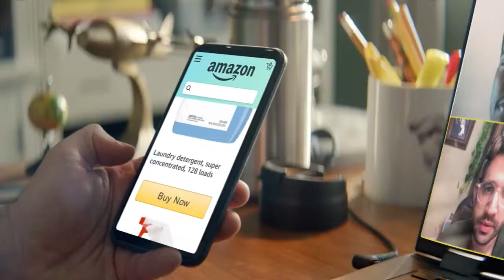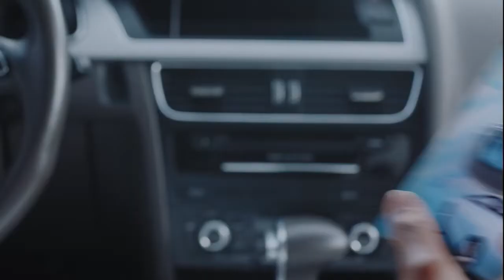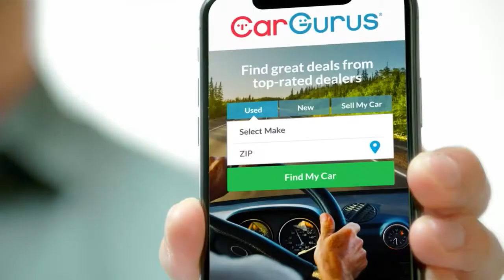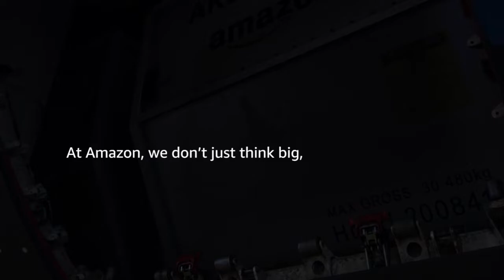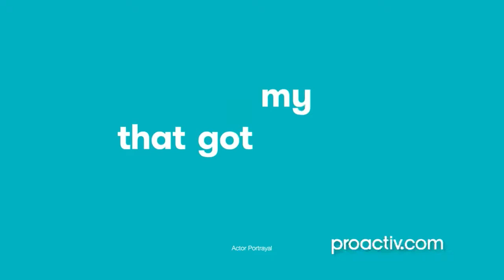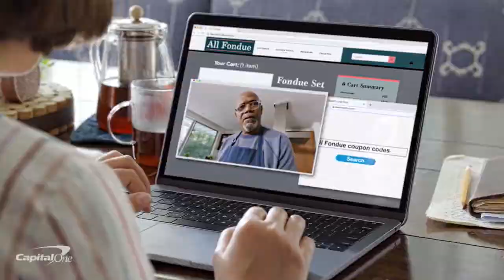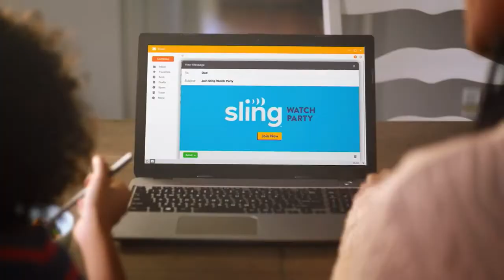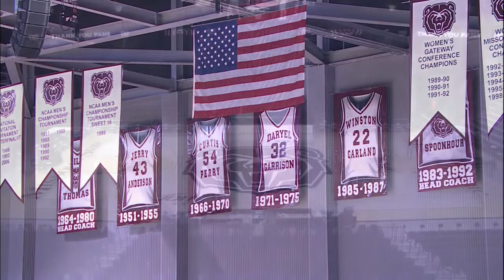2021 - Bradley Braves @ Missouri State Bears (Game 2)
2020-21 Bradley Braves take on the Missouri State Bears in game 24 of the regular season in the 2nd game of a back to back series due to the COVID restrictions played at the JQH Arena in Springfield, MO.